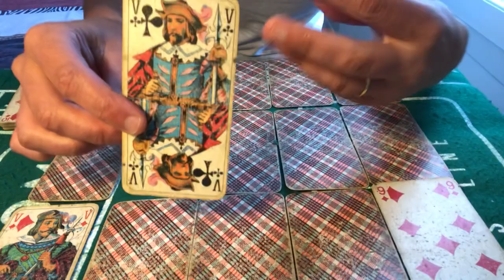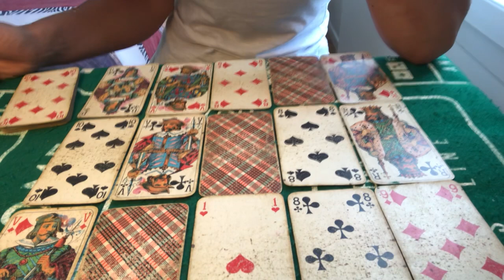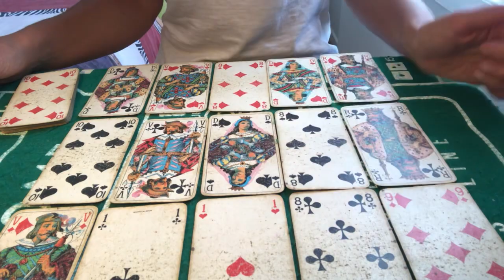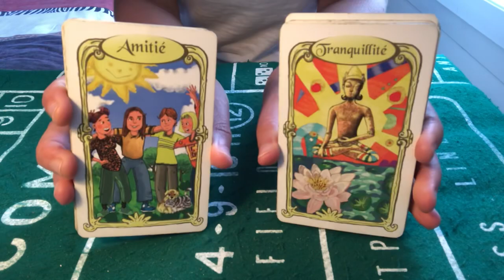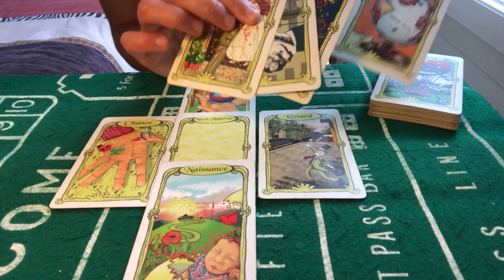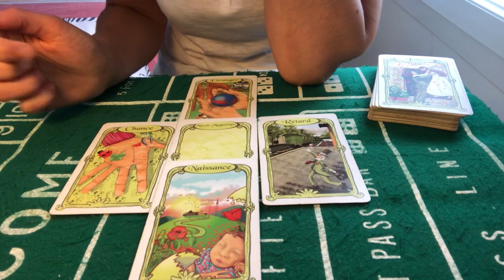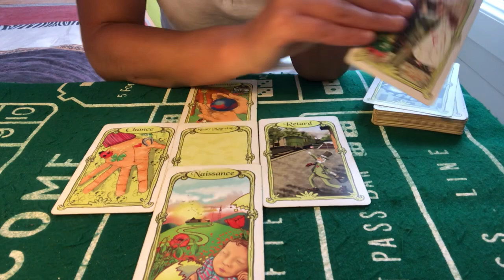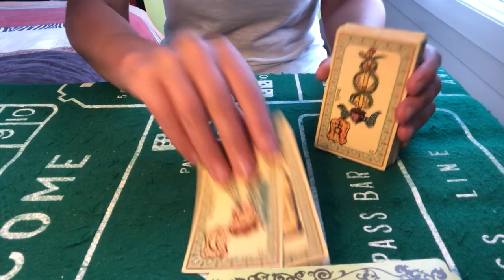TIRAGE GÉNÉRAL VERSEAU JUILLET 2020